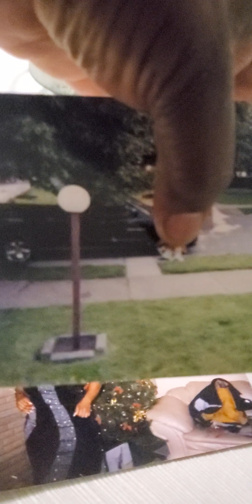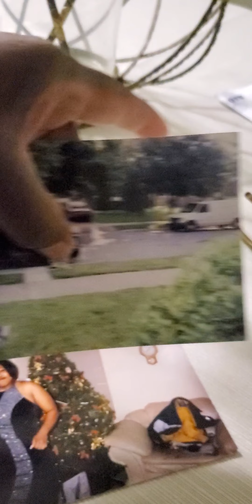Someone wanted me make a video of what happened to me at Chrysler..